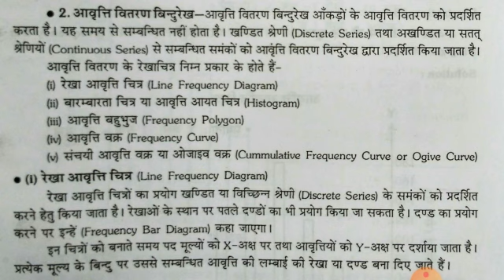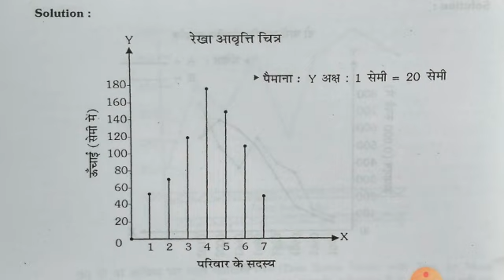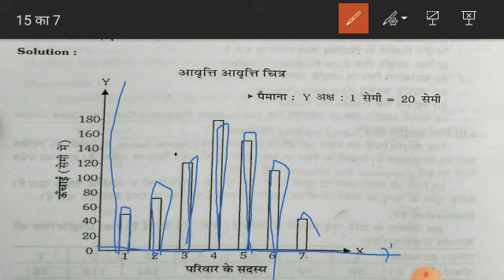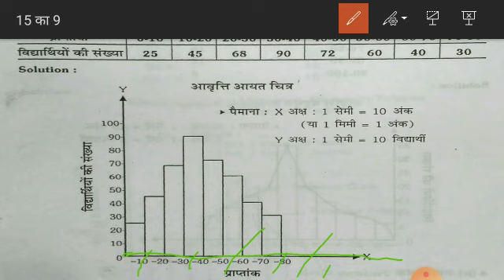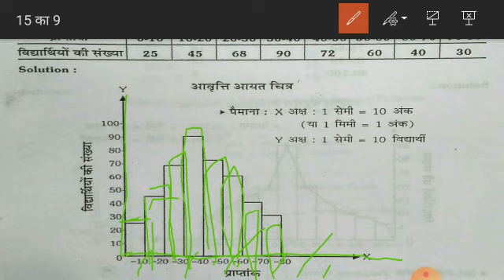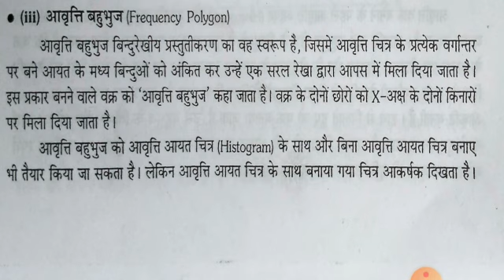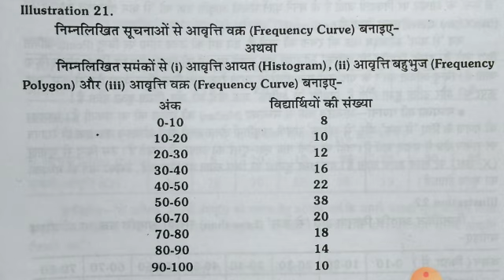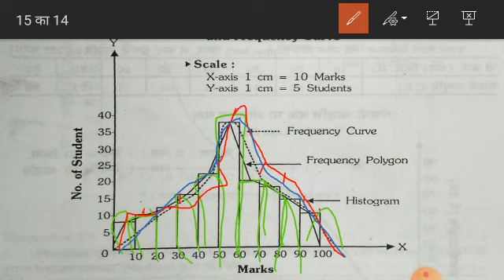समंकों का चित्रमय एवं बिन्दुरेखीय प्रस्तुतीकरण Part-9 | व्यावसायिक अर्थशास्त्र | Class-11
Mr Sanjeev Kushwah | Lect |